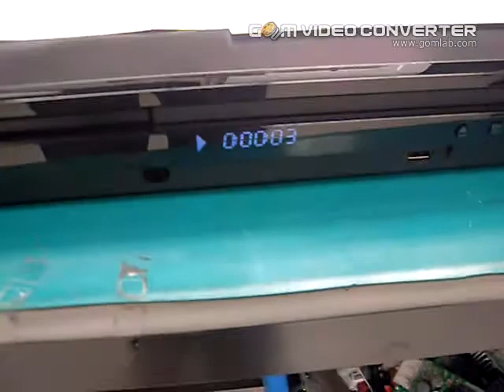4117187967 center speaker port works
This is to demonstrate that the center speaker port works.
If you are playing a 2.1 channel media then center speaker port wouldn't work.
If that's the case, you may select the "PROLOG" by pression PL II (Dolby Pro Logic II) on the remote control. Please refer the user's manual page 37.

SAMSUNG service note:
12/03/2012 20:26:24